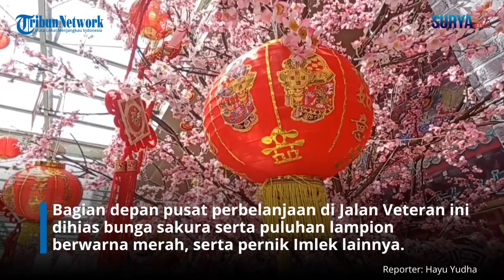Sambut Imlek, Pusat Perbelanjaan di Kota Malang Dihias Bunga Sakura dan Ornamen khas Tiongkok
Menjelang datangnya Tahun Baru Tiongkok, Imlek, Malang Town Square (Matos) mulai bersolek, Selasa (25/1/2022). Bagian depan pusat perbelanjaan di Jalan Veteran ini dihias bunga sakura serta puluhan lampion berwarna merah, serta pernik Imlek lainnya.

Sebuah patung macan yang merupakan simbol  tahun Macan Air dipajang di depan pintu masuk utama. Gazebo dengan ornamen khas Tiongkok juga terlihat sisi barat Matos.

Marketing Communication (Marcom) Manager Matos, Sasmitha Rahayu menjelaskan dalam peringatan Imlek tahun ini mengambil  tema Blossom Happines.

 "Tidak seperti biasanya seperti saat sebelum pandemi, kan kita bikin karnaval, bikin acara yang begitu megah di luar dan di dalam dengan penonton yang ramai. Massa Pandemi ini kita ada pembatasan. Tapi tetap kita tenggarai dengan Barongsai nanti ada pada tanggal 1 Februari 2022," jelasnya.

"Activitynya tenant to tenant atau road to tenant, di mana tenant-tenant menyediakan angpao yang isinya uang yang akan diambil barongsai," tambahnya.

Sementara untuk konsep hiasan Imlek di Matos, Sasminta mengatakan seluruh pusat perbelanjaan di bawah Lippo Mall mengusung warna magenta. "Bunga Sakura tetap, Lampion tetap, serta patung shio," pungkasnya.